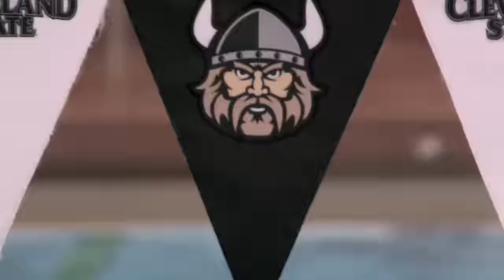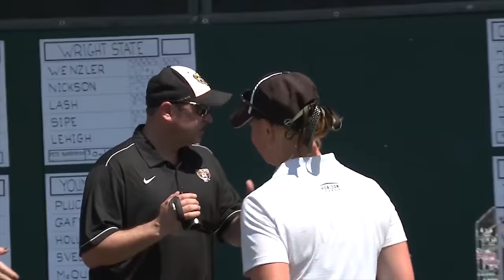Highlights from the 2015-16 Cleveland State Athletics Season